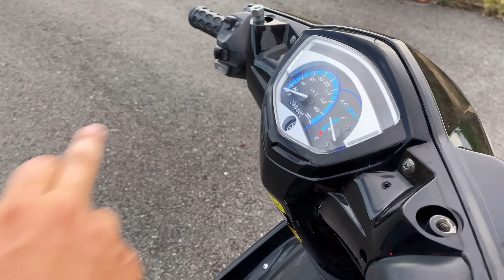Exciter 57zz nổ máy như 62zz ( Bé Thiện Vblog )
- Thu mua tất cả các loại xe từ zin đến độ

- Chuyên mua bán các dòng Exciter 62 đến 65

- Nhận Revive xe cho ae có chung đam mê

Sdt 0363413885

Cảm ơn anh em đã theo dõi hết video của mình ^^
Mong anh ủng hộ để mình có động lực để ra nhiều vieo hơn nữa .